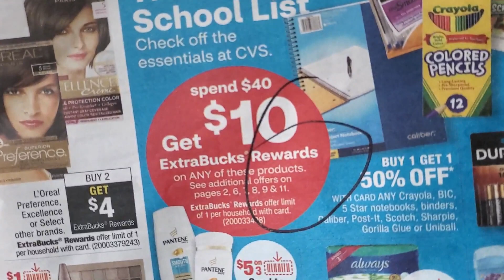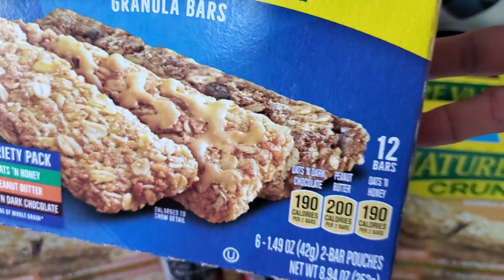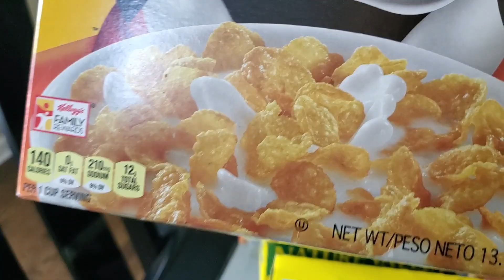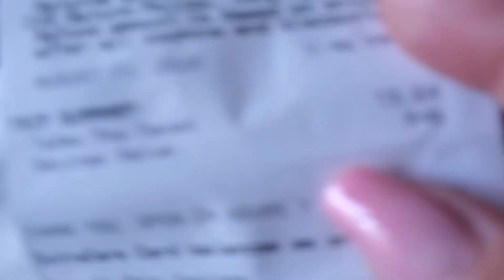16 PRODUCTOS $5.10 + TAX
COMPRA REALIZADA UTILIZANDO CUPONES MANUFACTURADOS CUPONES DE LA TIENDA Y ROLANDO 19 EXTRABUKS.